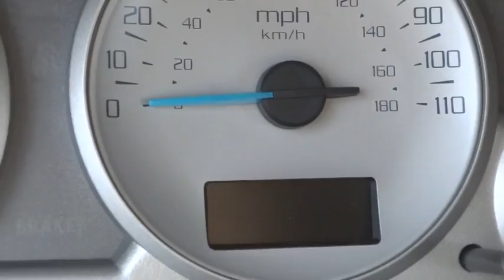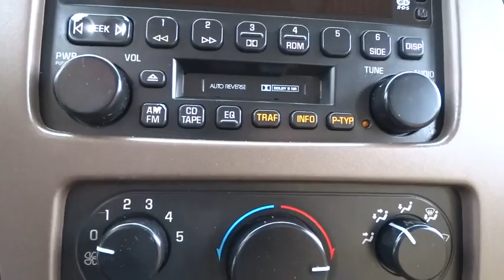2002 Buick Rendezvous Palatine, Arlington Heights, Barrington, Glenview, Schaumburg, IL 31822B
2002 Buick Rendezvous

Recent Arrival! Clean CARFAX 2002 Buick Rendezvous CX Gold Hard to find Vehicle this nice for this Value!, Rendezvous CX, 4D Sport Utility, 3.4L V6 SFI. Rendezvous CX, 4D Sport Utility, 3.4L V6 SFI, 16 x 6.5 Steel Wheels, 3.29 Axle Ratio, 4-Wheel Disc Brakes, 6 Speakers, ABS brakes, Air Conditioning, AM/FM radio, AM/FM Stereo w/CD & Equalizer, CD player, Driver door bin, Driver vanity mirror, Dual front impact airbags, Dual front side impact airbags, Four wheel independent suspension, Front anti-roll bar, Front Bucket Seats, Front Center Armrest, Front fog lights, Front reading lights, Fully automatic headlights, Illuminated entry, Leather steering wheel, Panic alarm, Passenger door bin, Passenger vanity mirror, Power door mirrors, Power steering, Power windows, Radio data system, Rear anti-roll bar, Rear reading lights, Rear seat center armrest, Rear window defroster, Rear window wiper, Remote keyless entry, Speed control, Speed-sensing steering, Split folding rear seat, Steering wheel mounted audio controls, Tachometer, Tilt steering wheel, and Variably intermittent wipers.26/19 Highway/City MPGAt Lexus of Arlington, it's our mission to provide the drivers of Arlington Heights, IL with prestigious, luxury vehicles. From unparalleled customer service to world-class quality, we implement our high standards every day to meet your high expectations as customers by selling the finest new and used Lexus cars ever built. We are your premier Arlington Heights, IL dealer. Lexus of Arlington serving Arlington Heights, IL, Palatine, IL, and Buffalo Grove, IL. We Sell all Makes and Models Used, Preowned and Certified. 60004 Chicago, North Illinois, Chicagoland, North Chicago bad credit, no credit, or are a first time car buyer, Some Under 5k and 10k.